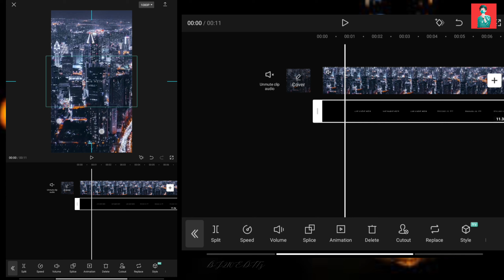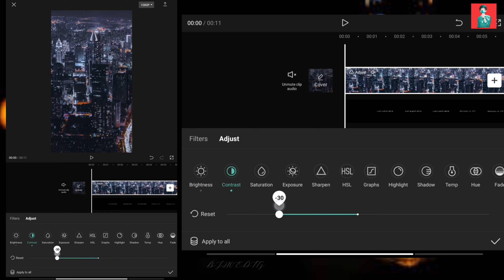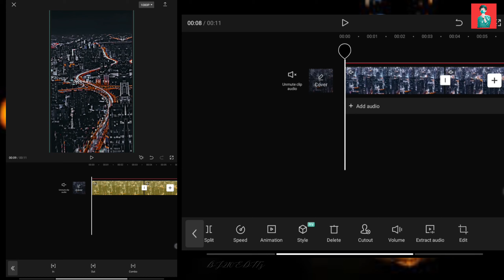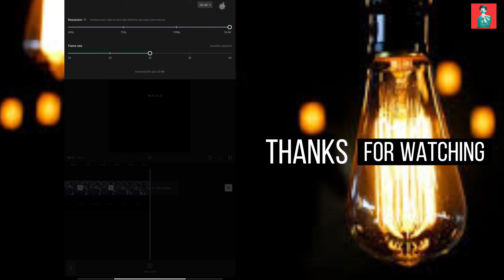How to add Black screen in video on capcut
how to get 4k/cctv quality on capcut capcut amv/edit tutorial

IGNORE

CapCut Tutorial
CapCutBasic Tutorial